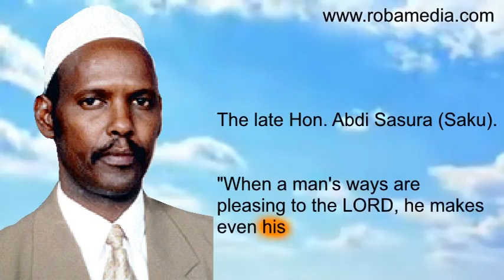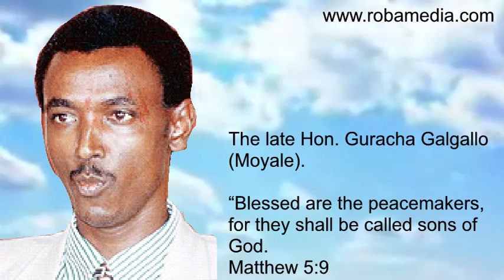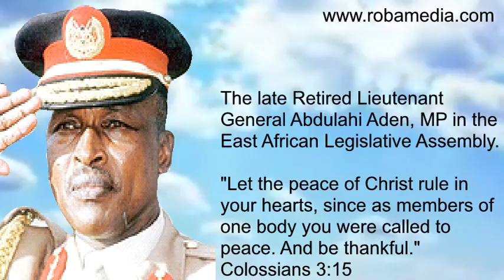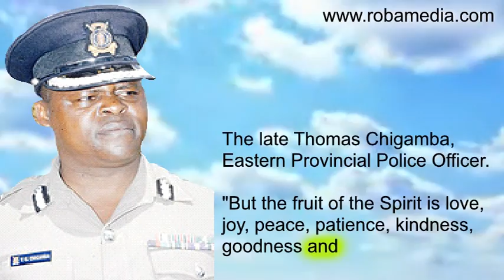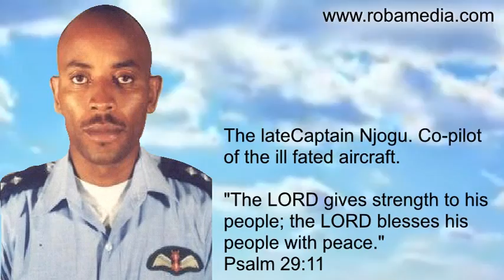Marsabit Plane Crash, April 10, 2006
All the people present in the Marsabit Plane Crash which took place in Kenya on April10, 2006. (edited by Roba Media Production.